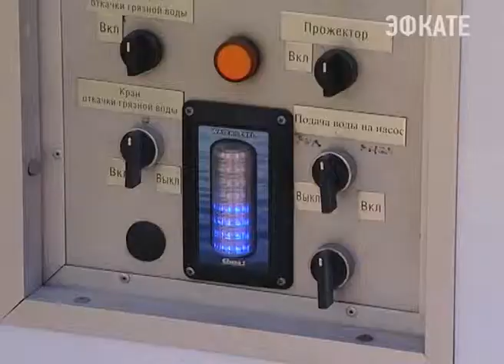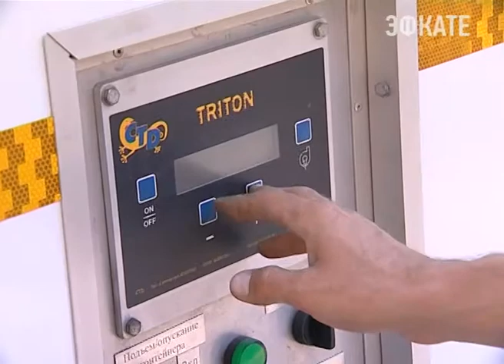Новая моечная машина САХа вышла сегодня в рейс. Новости Сочи Эфкате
Она будет работать три дня в тестовом режиме. После чего будет решено- стоит ли закупать такие импортные машины для курортного Сочи.
Сочи. Новости.
Телеканал Эфкате.